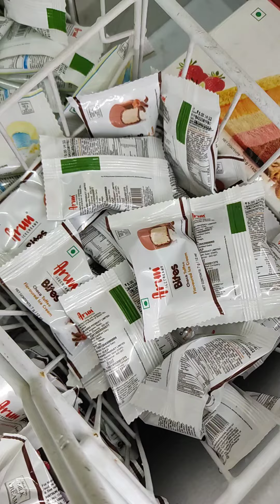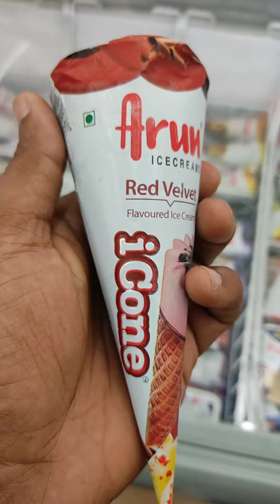5 രൂപ മുതൽ ഐസ്ക്രീമോ!!? 😍❤️ | Arun Icecream, Vadakkekotta 😍❤️ | അരുൺ ഐസ്ക്രീം, വടക്കേകോട്ട ❤